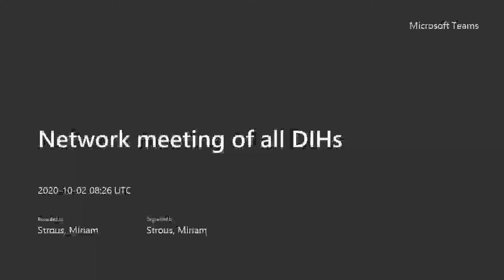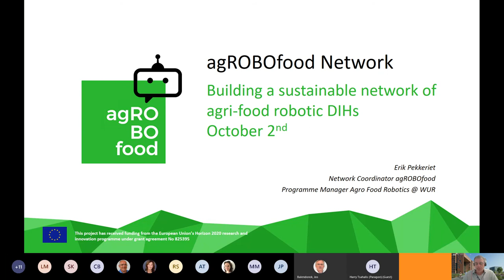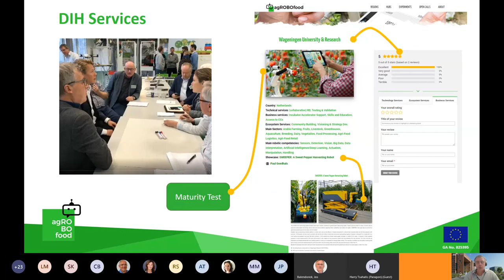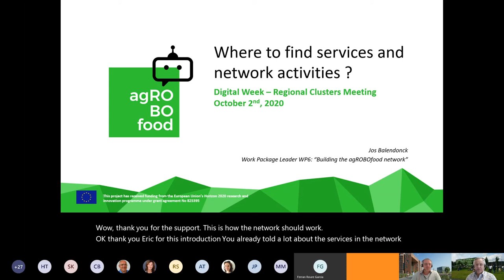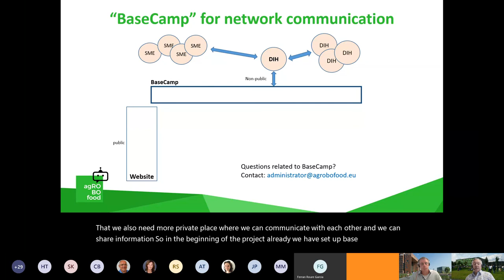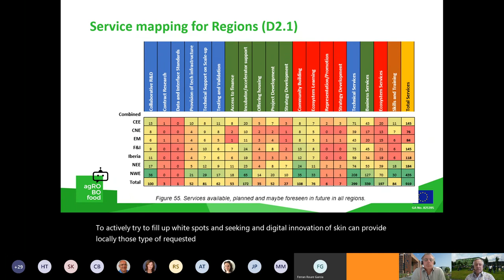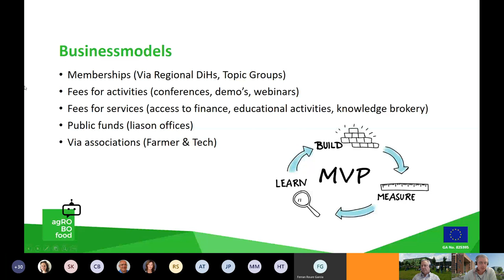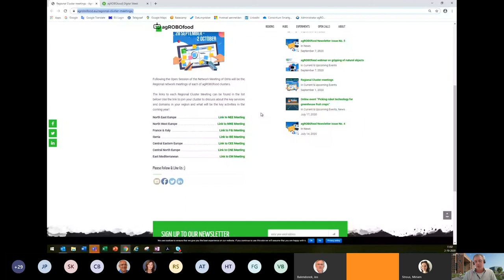Network meeting of all DIHs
This video is part of agROBOfood 1st Digital Week! In this session the status of DIHs in the different regions is discussed, as well as the next steps for growing the network.